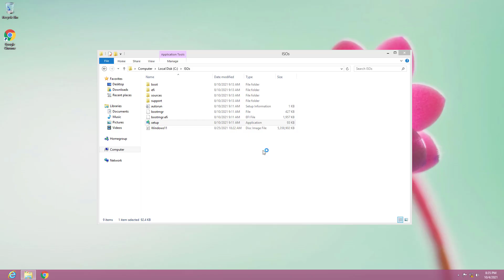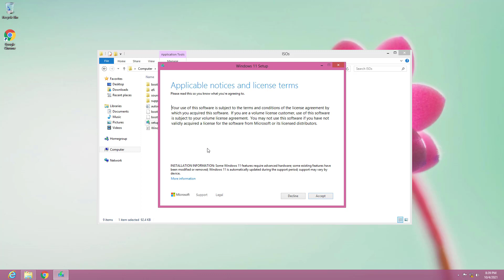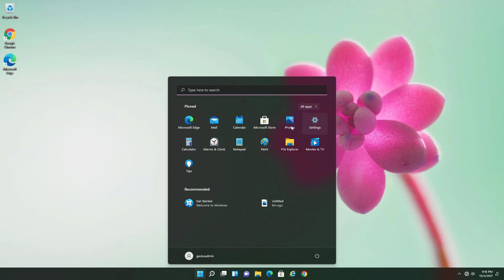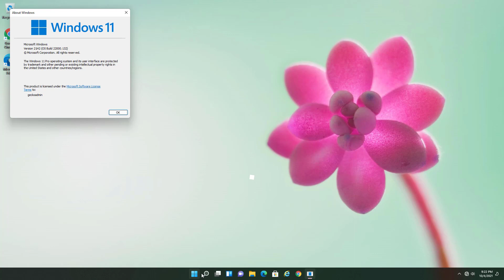Install Windows 11 Directly On Windows 8 Build 9200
Hello Everyone, In this video, I'll show you how to install Windows 11 directly on Windows 8 Pro build 9200.

Windows 11 installation is quite simple; all you need is the Windows 11 iso file and the 7zip software to extract the iso file.

I've included a link to the Windows 11 ISO file and 7zip software below.

⏰Timestamps:
0:00 Introduction
0:41 Extract Windows 11 ISO file
0:52 Install Windows 11 on Windows 8
2:00 Reinstall VMware Tools
2:23 Go back to Windows 8
2:38 Delete Windows.old folder on Windows 11
3:23 Finalize

👍Use the link above, you will receive 1 month of Vultr platform service for free.